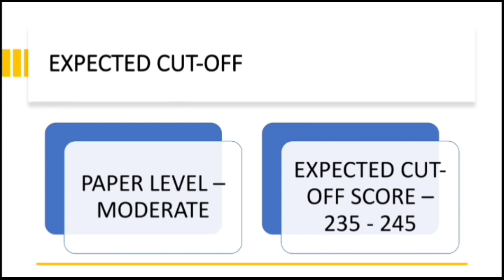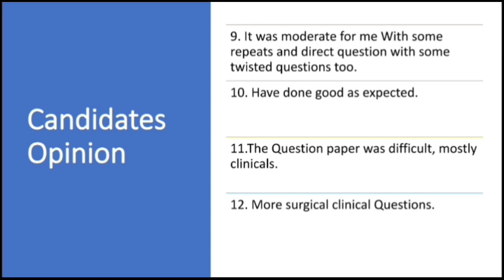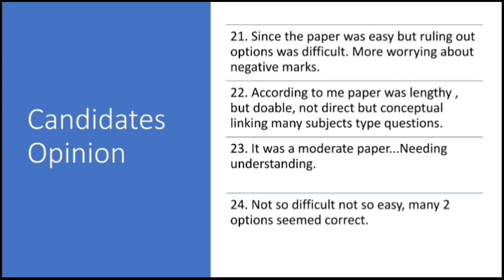NEET PG 2021 STUDENTS REACTION AND EXAM ANALYSIS - 235-250 EXPECTED CUT OFF SCORE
👉NEET PG 2021 OPEN STATE-PRIVATE COLLEGE COUNSELING GUIDANCE E-BOOK📗📝 (Very Important)